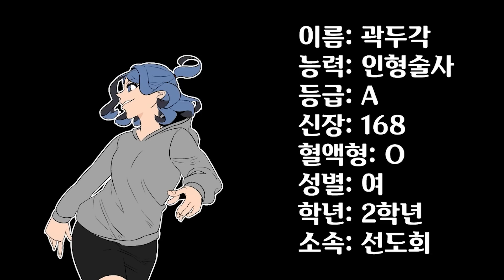[초능력 고등학교] EP.118 강인한 기백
와라...!
강인한 기백으로!

💜해당 영상에 사용된 서체는 '헤움 디자인'의 폰트입니다.💜